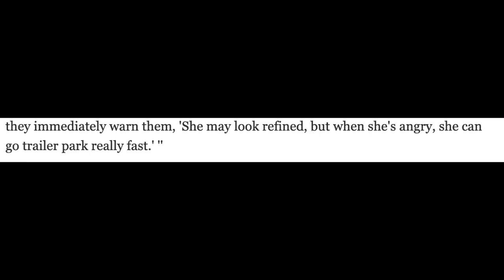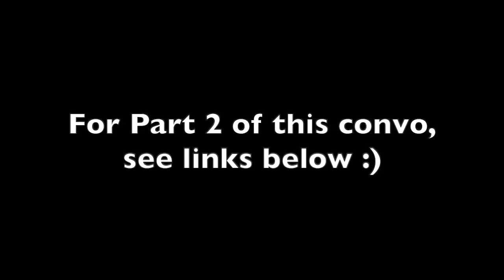Amber Heard Made Friend's KID CRY?!!! We Discuss More Amber Craziness & Her Possible Porn Career;)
Amber Heard / Johnny Depp / Depp Vs Heard / Amber Heard /

AMBER HEARD MADE JOHNNY DEPP'S FRIEND'S KID CRY! We discuss the saga of Paul Bettany and Jennifer Connelly's visit to Johnny's Caribbean island. Plus we talk about what a possible future career in porn would look like for Amber.

PLEASE SUPPORT MY YOUTUBE WORK FOR THE FALSELY ACCUSED:

Even a little is helpful and most people watch content without contributing. Videos like this one are automatically demonetized by youtube so I depend on donations to fund this kind of content.

PayPal membership not required to tip there--just need a credit or debit card.